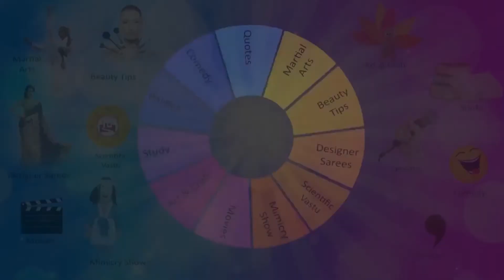బాలీవుడ్ హీరో అక్షయ్ కుమార్ దానగుణం. ఆనందయ్య కరోనా మందు ఉత్కంఠ .ఏం జరుగుతుంది ?